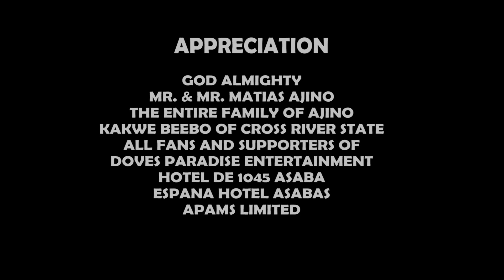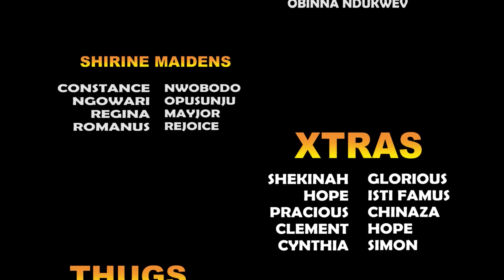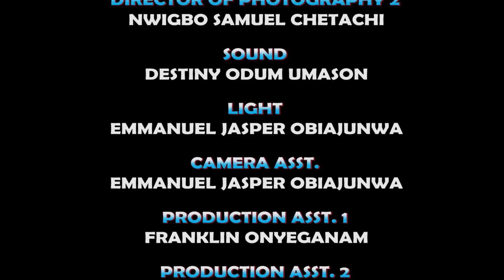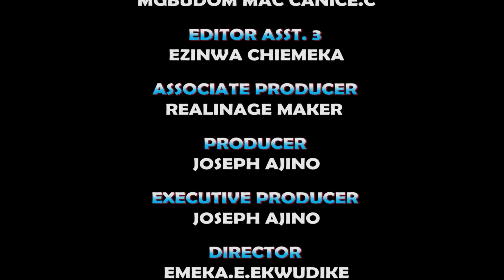TABITHA THE MAD PRINCESS SEASON14-(An Award-Winning Movie) Chineye Uba&Onny Micheal 2022 Lates Movie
Getting lost along your path is a part of finding the path you are meant to be on. And you will arrive where you are meant to be when you are meant to be there. After the crowning of Princess Lindiwe (Chinenye Uba), as the queen of the kingdom, it is time for her to choose a husband and as tradition demands, the Golden Broom guiding the kingdom must fall on the ground if the said to be husband guesses correctly what is in her mind or die if he did not. Who becomes the king? Watch as events unfold in this exceptional masterpiece.

STARRING: Onny Michael , Chinenye Uba, Ify Eze, Princess Sherin Griggs, Chantel Igwe, Chichi Zara Ngonadi, Elvis C Chibuikem, Adim Christian.
PRODUCED BY: Joseph Ajino
DIRECTED BY: Emeka E Ekwudike
EDITOR: Joseph Ajino
POST PRODUCTION: Doves Paradise Studio
COMPANY: Doves Paradise Entertainment
YEAR: 2022